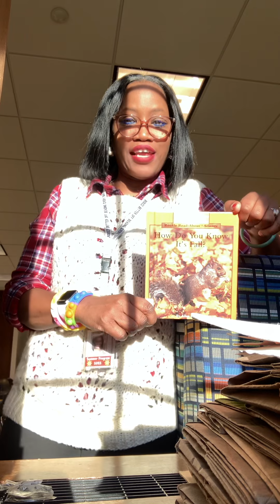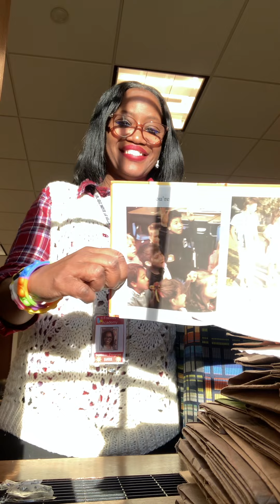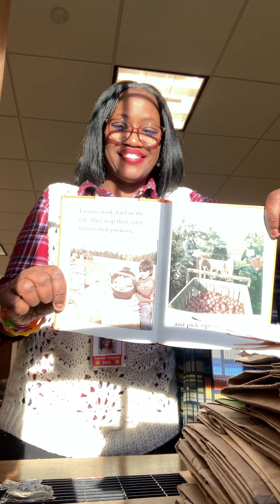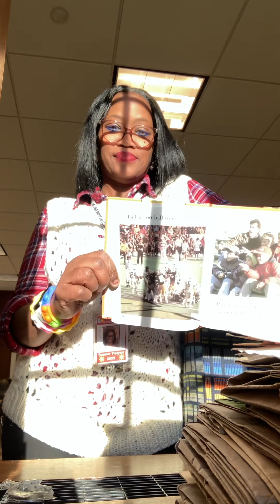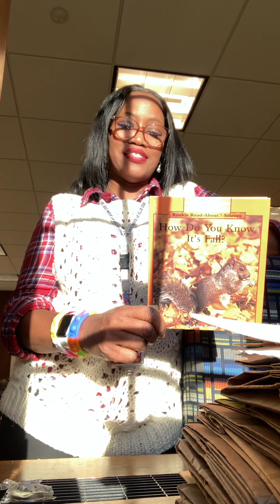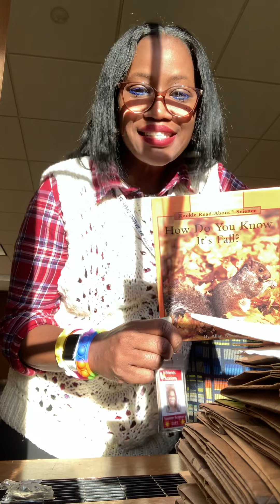Reading 1261 “How Do You Know When it’s Fall?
Well Boredies it’s a beautiful Sunny fall day here in school in New York and I get to spend it with my playgroup of friends. After all the rain we had for 3 days straight B.O.RE.D is thrilled to be reading in the sunlight with you.